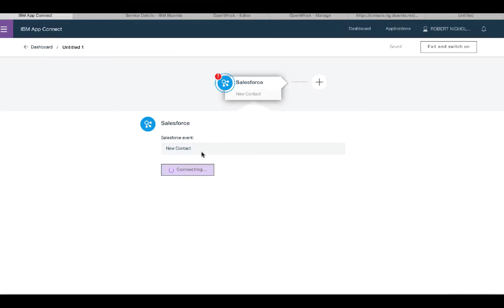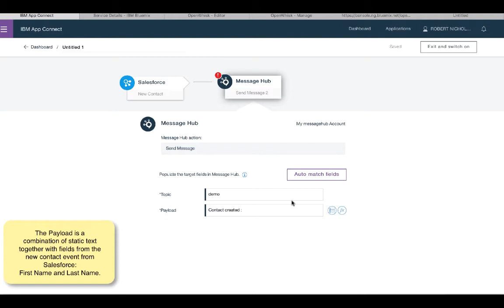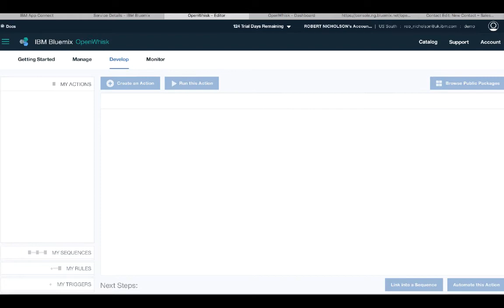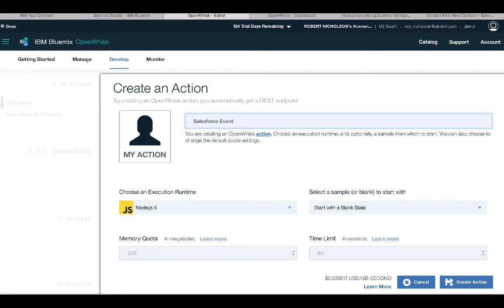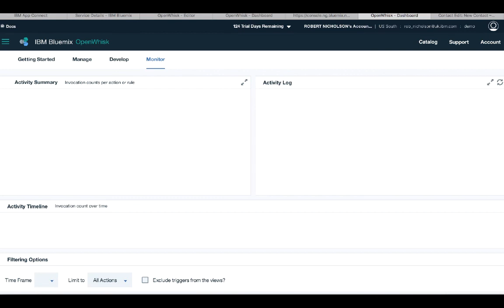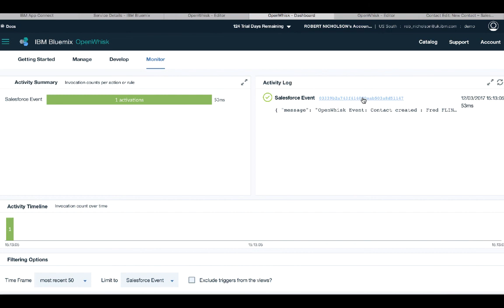Salesforce to OpenWhisk using App Connect and MessageHub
Short video showing how IBM App Connect can be used to trigger actions in OpenWhisk when events occur in Salesforce.